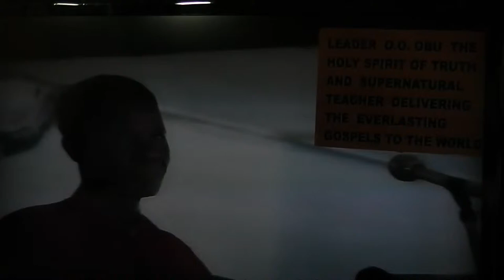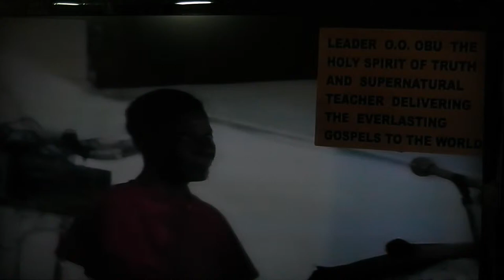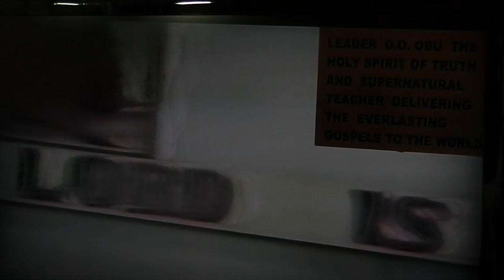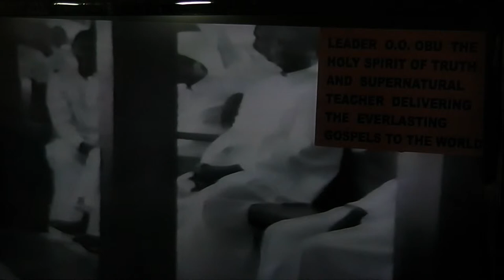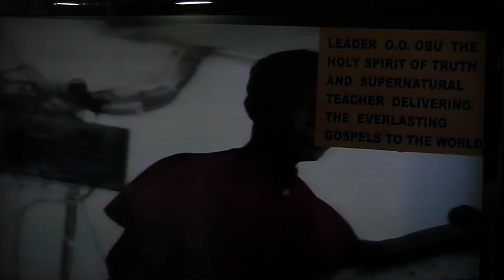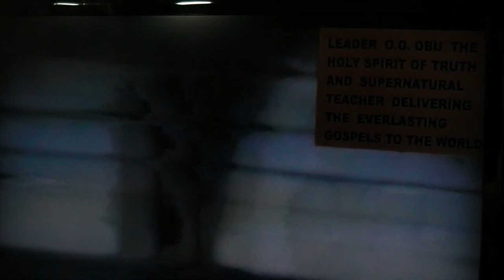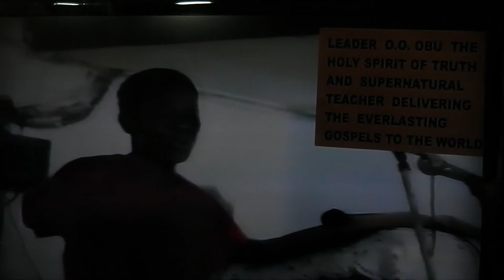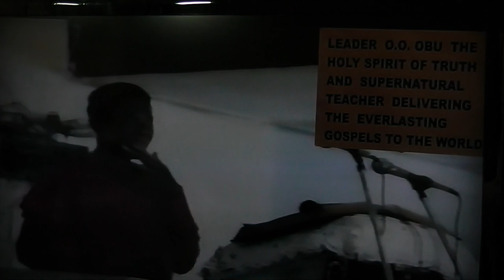LEADERSHIP BY EXAMPLE PART 1